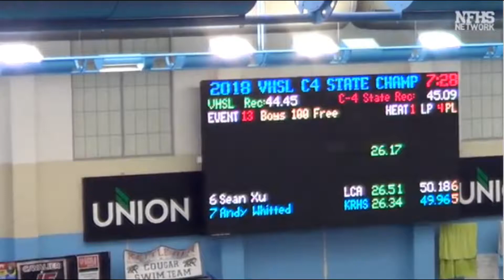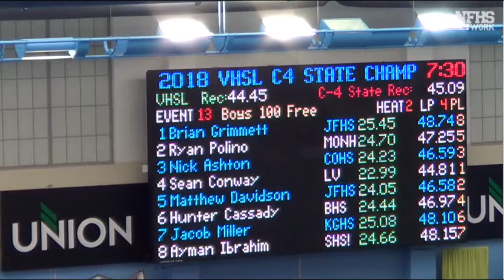Sean Conway LVHS 2018 Virginia HS 4 State Championships 100 Free